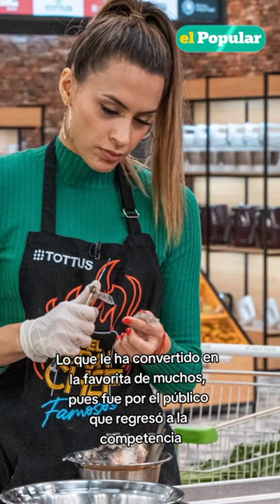¿MILETT FIGUEROA se convierte en la favorita de "EL GRAN CHEF FAMOSOS"